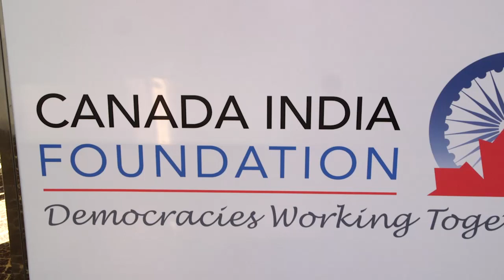Canada India Foundation 2018